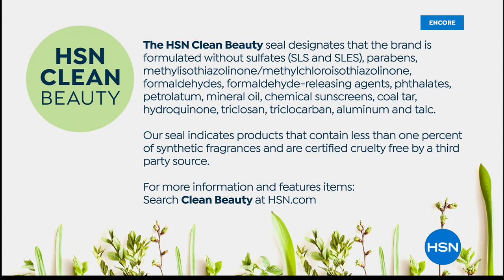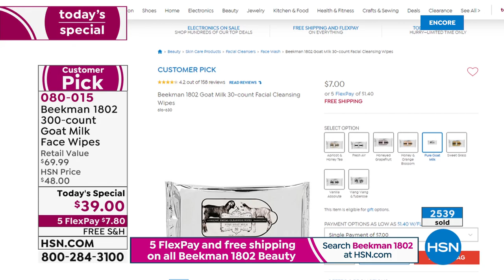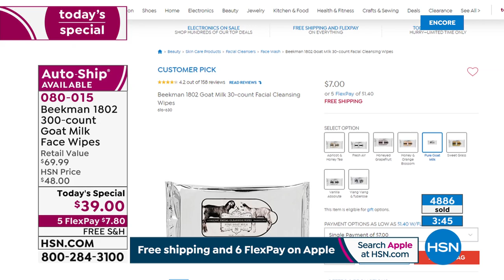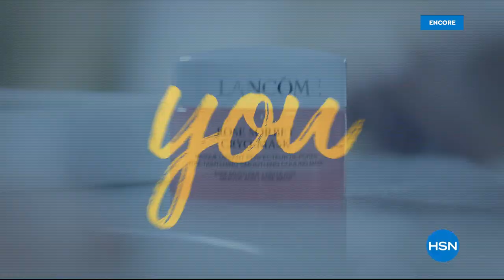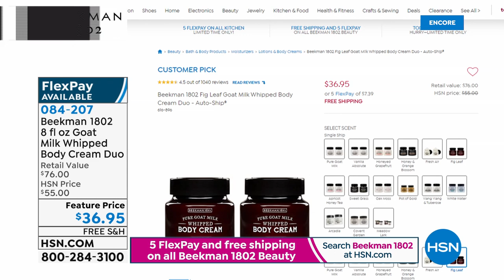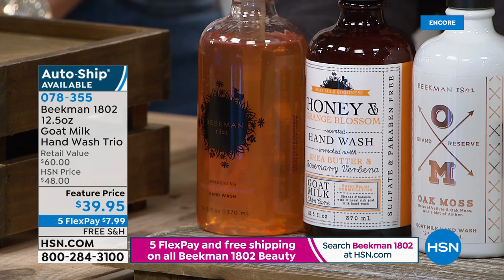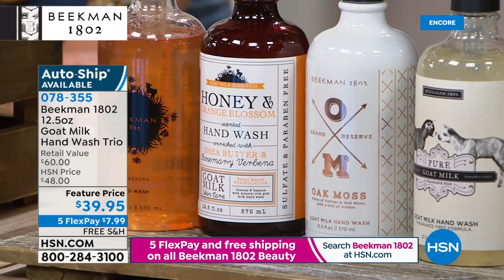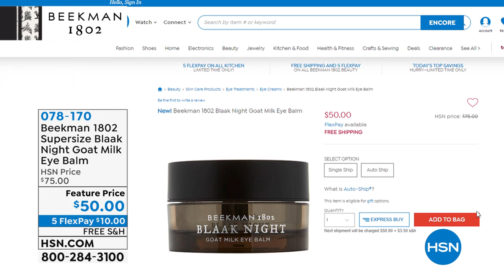HSN | Beekman 1802 Bath & Body 01.05.2020 - 06 AM